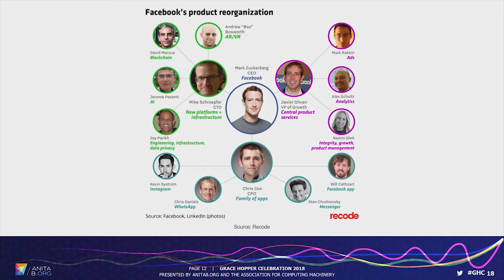The Myth of the Meritocracy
Emily Chang, Anchor and Executive Producer at Bloomberg TV Emily and Author of Brotopia: Breaking Up the Boys’ Club of Silicon Valley talks on the endemic gender bias at big tech companies, startups, especially in Silicon Valley — and how we can all do better